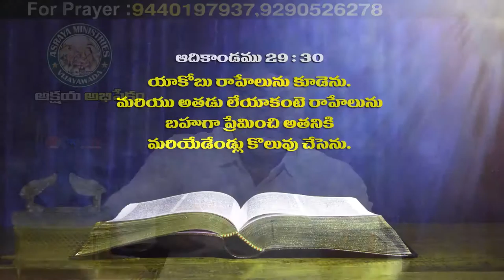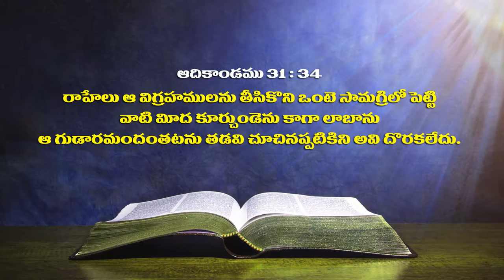Pastor A S Vasu garu ||01-07-2019|| అంశం: నమ్మకమైన ప్రేమికుడు...